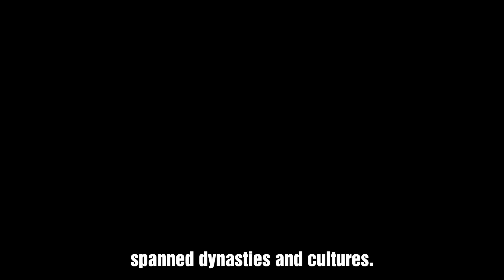Viking women were plundering pirates ?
In this video, we will delve into the multifaceted role of women in Viking society, addressing the intriguing question of whether they actively engaged in combat. Prepare to uncover the diverse spectrum of responsibilities shouldered by Viking women, ranging from domestic and agricultural duties to their potential involvement in warfare when circumstances demanded. Through the exploration of renowned figures like Lagertha and the examination of territorial defense strategies, viewers will gain a deeper appreciation for the breadth and significance of women's contributions within Viking culture.